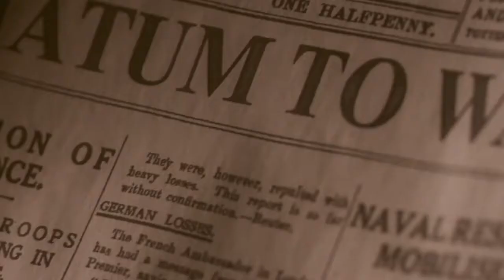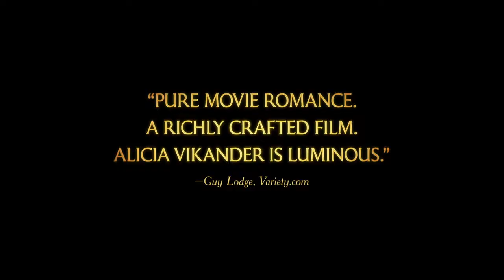2014 Testament Of Youth Official Trailer 1 HD Sony Pictures Classics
2014 Testament Of Youth Official Trailer 1 HD Sony Pictures Classics

Category :
Production:  Sony Pictures Classics
Director:  James Kent
Cast:
Alicia Vikander ... Vera Brittain
Taron Egerton ... Edward Brittain
Kit Harington ... Roland Leighton